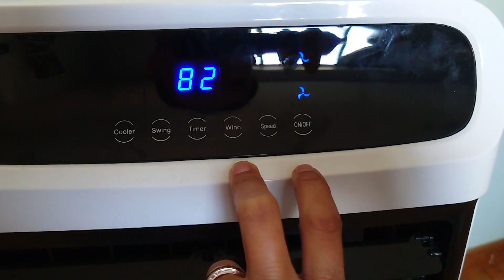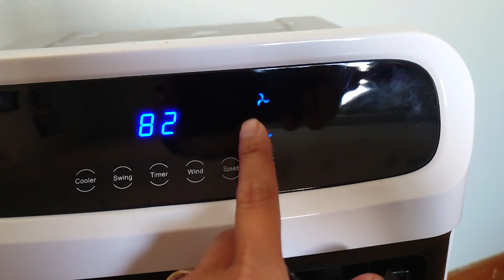Đời sống ở Mỹ-Máy quạt thổi nước lạnh làm mát như máy lạnh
Máy nầy tên là Portable tower fan air cooler. trên ebay bán giá 130 đô la, các bạn vào trang ebay search nhé : 10L Portable Tower Fan Air Cooler with LED Touch and Remote